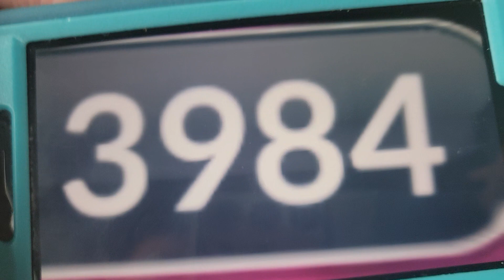Sesame Street Episode 3984 (Original PBS Broadcast)